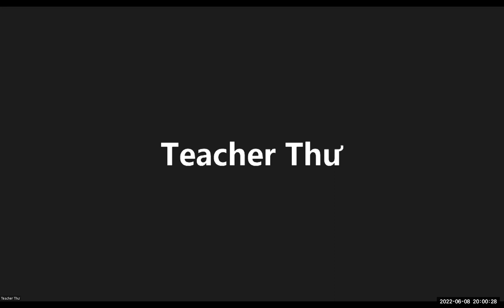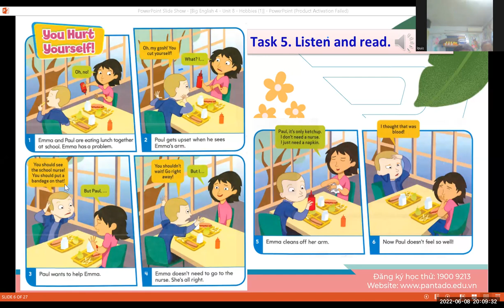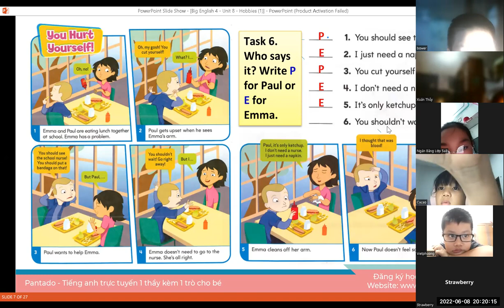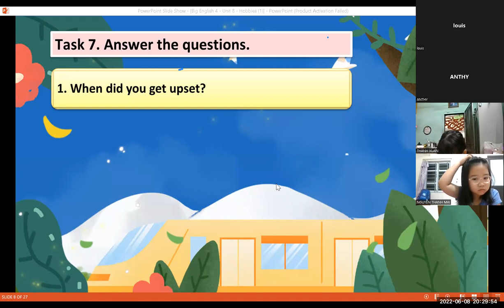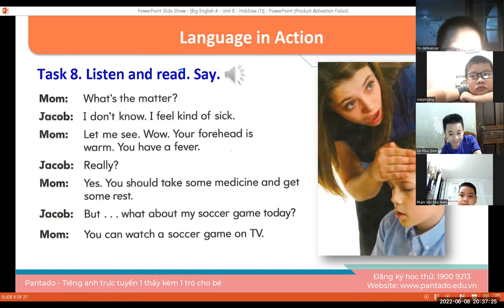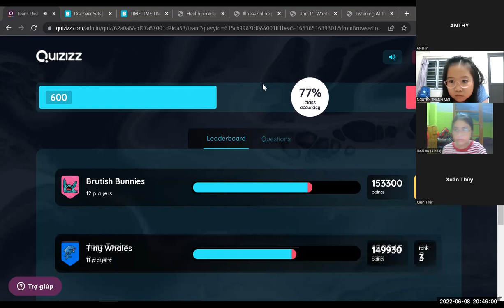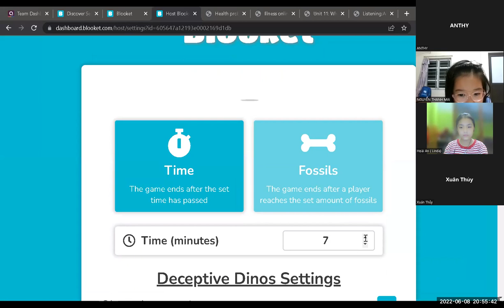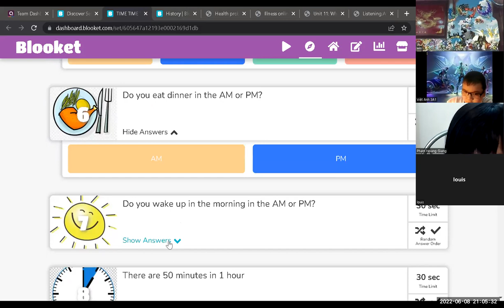Học tiếng Anh miễn phí cùng con Buổi 20 (08/06/2022) - Ms. Thư English (Dành cho học sinh tiểu học)